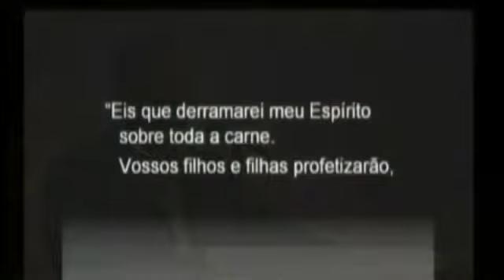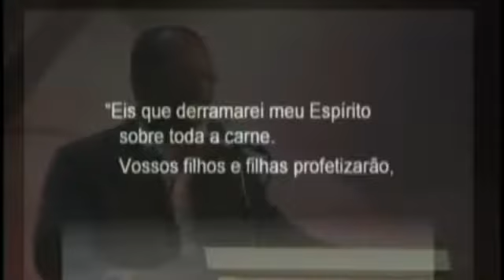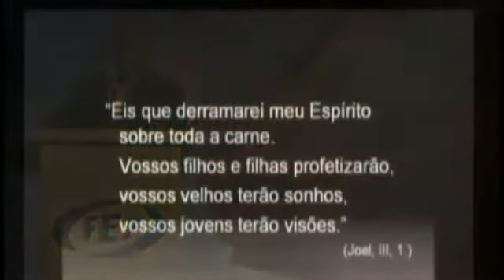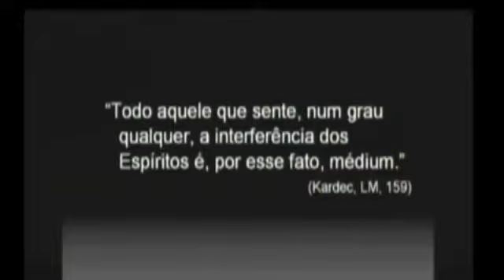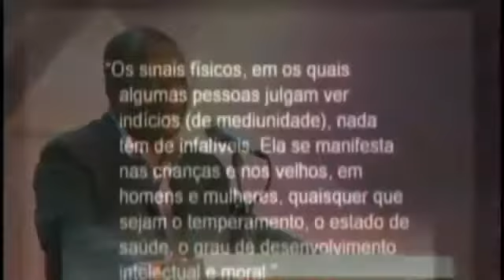Vídeo apresentado na Reunião do dia 13.06.2017